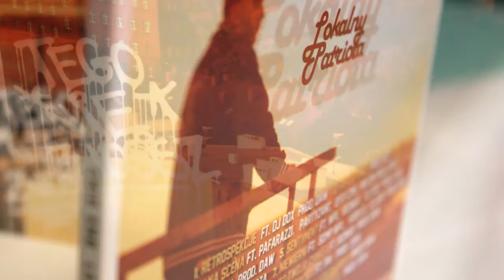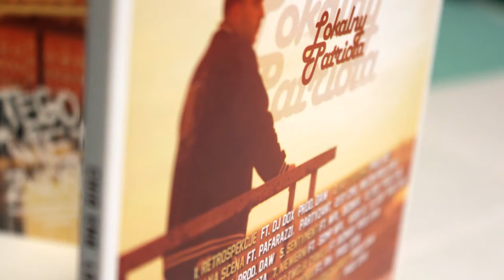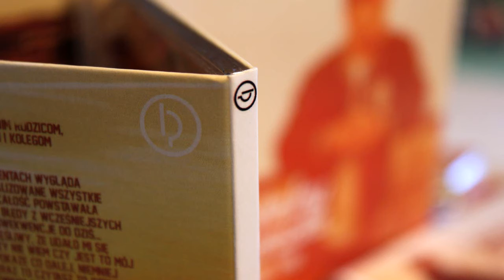06. CHIO EMB - Jakie to uczucie (prod. JARZA)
27 października nakładem TEGONIEZNOSISZ.PL ukaże się solowa płyta bydgoskiego rapera CHIO EMB. Koncept album zatytułowany "Lokalny patriota" jest swoistym hołdem wobec korzeni kultury i miasta. Ciepłe samplowane bity, ciekawa tematyka osadzona w kulturze miejskiej tworzą spójną całość zamkniętą w 13 utworach. Produkcją zajęli się: DAW, BDZ, Jarza (PARTYZANT), Abik natomiast gościnnie udzielili się: Kuba EŁ (EMBLEMAT), PIH, WPL EKIPA (Somp Zonk), Bednar, Azja (PARTYZANT), Łysy (CMS), Pafarazzi, Mełcin (CzemuNie). Swoje skrecze posadzili DJ DOX oraz DJ Bajer (PARTYZANT). Mix/Master to dzieło OERA (21 Music Studio).

Płyta z dbałością o każdy detal wydana będzie w eleganckim digipacku w cenie 19,99PLN.

Tracklista:

1. Retrospekcje prod.DAW / DJ Dox
2. Nie Zapomnij prod.BDZ
3. Lokalna Scena feat. Pafarazzi, Azja, Łysy CMS, Mełcin prod.DAW / DJ Bajer
4. Pętla prod.DAW / DJ Dox
5. Sentyment feat. WPL, Bednar prod.DAW / DJ Dox
6. Jakie to uczucie prod. Jarza
7. Niewierni feat.Somp WPL, Kuba EŁ prod.Abik / DJ Dox
8. Chaos prod.DAW
9. To Twoja chwila feat. Bednar prod.DAW
10. Nadzieja umiera ostatnia feat. PIH prod. DAW
11. Ziemia Obiecana prod.DAW
12. Ten lepszy świat prod.DAW
13. Dla was prod.BDZ
14. To wszystko moje prod.DAW

Wydawcą płyty jest TEGONIEZNOSISZ.PL